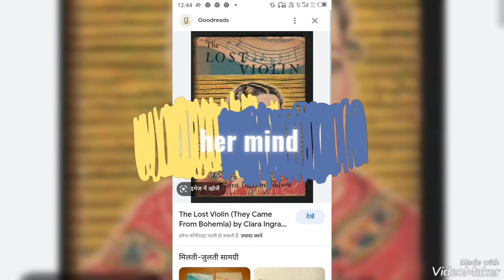lost violin episode 4